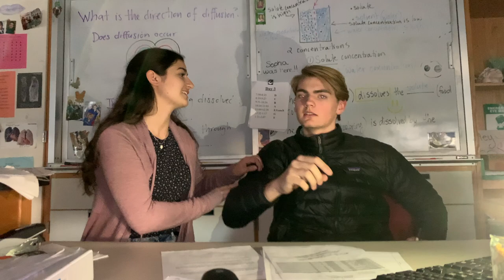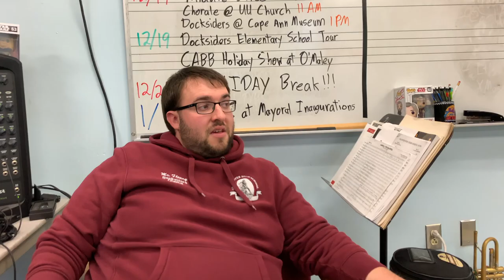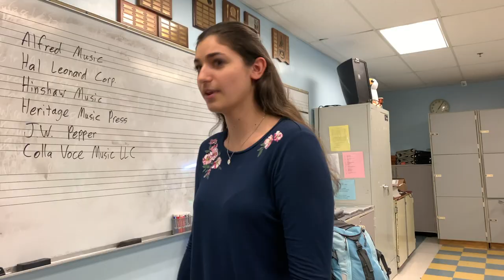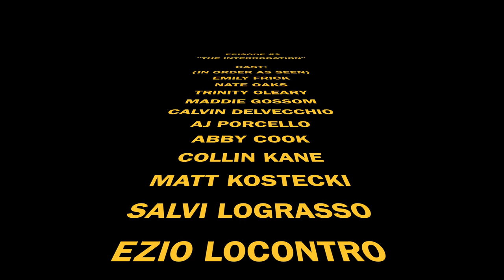EPISODE 2 - "The Interrogation"